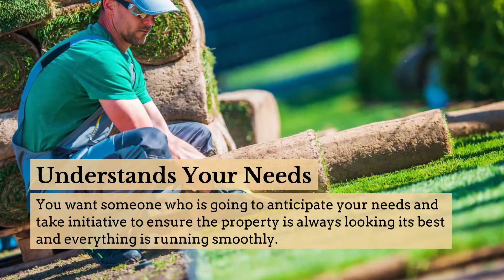4 Tips for Finding the Perfect Caretaker for Your Property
A large estate has many benefits, but maintaining a property of this scale may require a caretaker. Here are four tips to help you find the right person.

Trust Is Paramount
     Not only will this person have total access to your home, but you should also be comfortable having them around your family.

Look for Experience
     Like any job, past experience in this line of work is always a good sign. A solid recommendation would also suggest that they are both capable and trustworthy.

Understands Your Needs
     You want someone who is going to anticipate your needs and take initiative to ensure the property is always looking its best and everything is running smoothly.

Jack of All Trades
     The ideal person for the job will have a wide variety of skills and be particularly handy at fixing many things around the house.